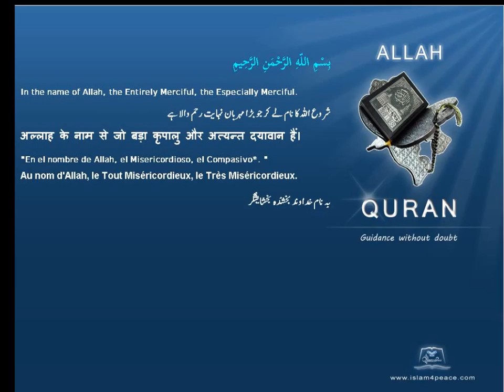Quran by Theme Turkish Family Islam4Peace com